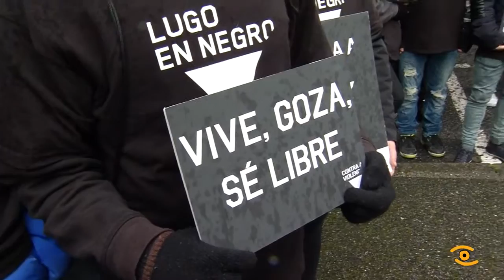Centos de lucenses En Camiño contra a Violencia machista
Pasos en negro para dicir alto e claro “Contra a Violencia”, “Tolerancia Cero”, “Respecta as miñas decisións”, “Alto”, mensaxes que foron arroupados por centos de lucenses, que se vestiron de loito para camiñar en repulsa da Violencia de Xénero. Representantes de todos os sectores lucenses sumáronse a esta iniciativa organizada por alumnos da Tic da Deputación. As primeiras pegadas partiron da institución provincial cunha posta en escena con fotografía, danza e música, na que colaborou a USC con bailaríns e o coreógrafo, Juan Carlos Zaera. Liberada de violencia a praza de San Marcos, a cola negra, presidida pola alcaldesa e autoridades, seguiron as pegadas ata a praza Maior, alí proxectáronse escenas de películas que amosan a violencia encuberta. Pese a choiva, os participantes continuaron o percorrido pola praza Santa María e a porta de Santiago, para rematar o camiño, nunha Escola de Imaxe e Son vestida de loito. “En Camiño Contra a Violencia de Xénero” enmarcase na campaña municipal “Lugo en Negro” con motivo da celebración este venres, 25 de novembro, Día Mundial contra esta lacra. A iniciativa rematou con varios vídeos protagonizados por traballadores e alumnos da Tic condenando a violencia, un intenso traballo dos estudantes para crear conciencia que debe comezar dende os máis novos. Pero aínda queda camiño por percorrer. No que vai de ano 39 mulleres foron asasinadas a mans da súa parella ou ex-parella. Tanto se es vítima de maltrato, coma se coñeces un caso preto, podes denuncialo no 016, a chamada é gratuíta e non deixa pegada na factura telefónica, porque nesta loita, todos temos que camiñar xuntos.